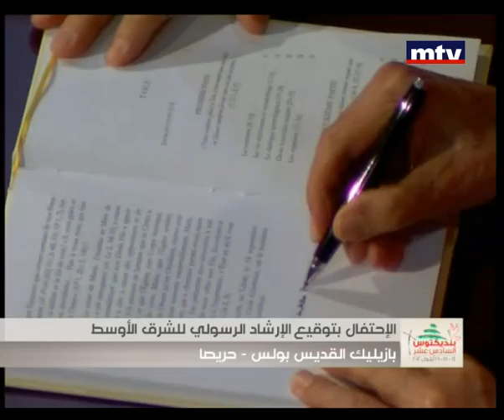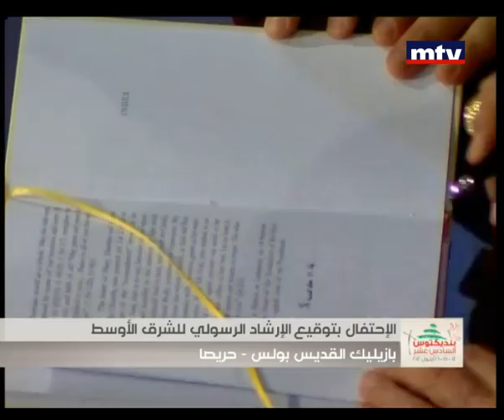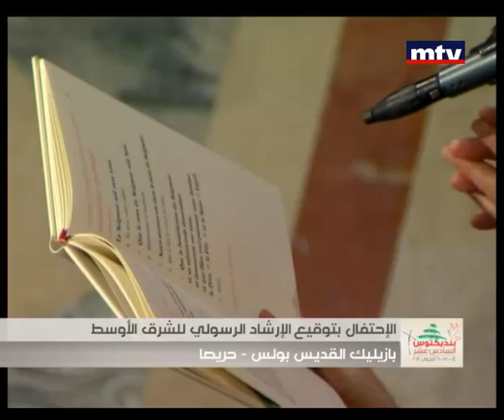Pope Benedict XVI Visit to Lebanon - Synod 14/09/2012